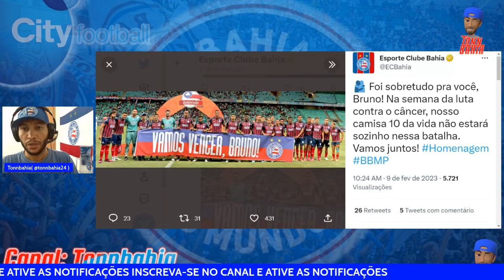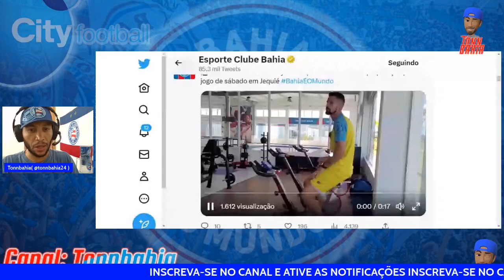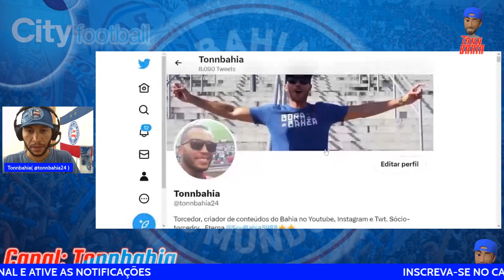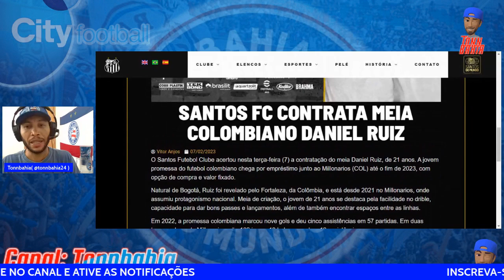🚨POLÊMICA: FOI PÊNALTI A FAVOR DO BAHIA? ASSISTA;🎙EVERALDO SAI NA BRONCA;❌DANIEL RUIZ NÃO VEM MAIS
FOI PENALTY A FAVOR DO BAHIA? ASSISTA E TIRE SUA DÚVIDA;
JOGADORES DO BAHIA DE FEIRA RECLAMARAM DA ARBITRAGEM, ACREDITE;
EVERALDO SAI NA BRONCA COM ANTI-JOGO DO BAHIA DE FEIRA
ESTATÍSTICAS DA PARTIDA BAHIA 2X1 BAHIA DE FEIRA